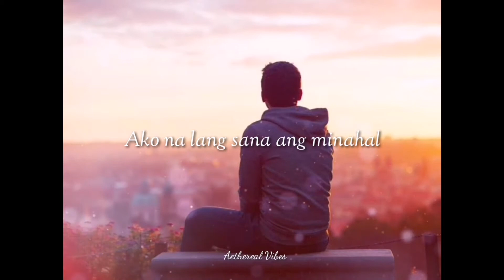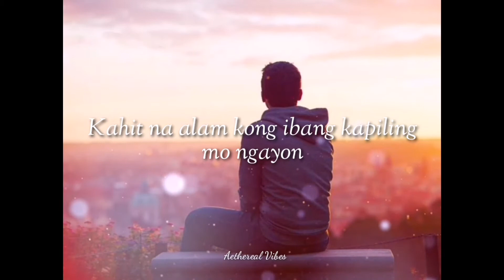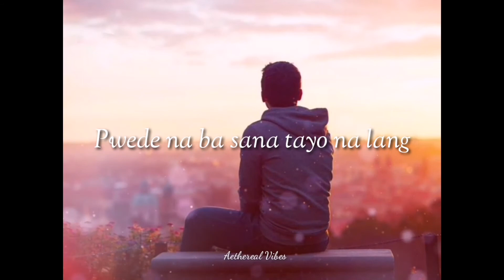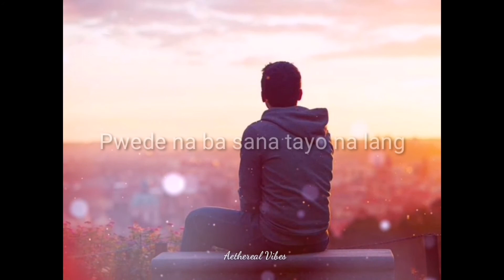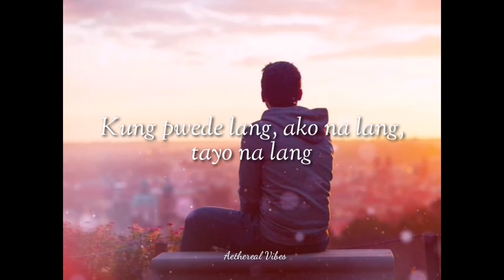Tayo Na Lang - Michael Pangilinan Lyrics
Michael Pangilinan Tayo na Lang with lyrics. Aethereal Vibes